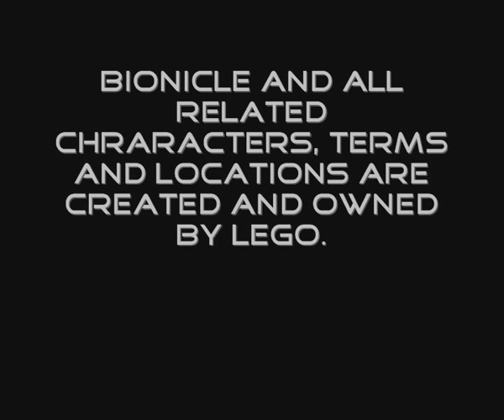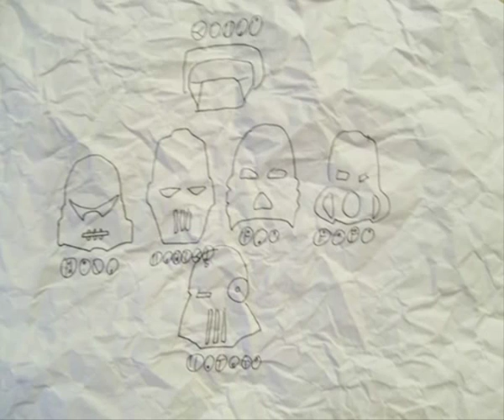Chronicles of the Chronicler: The Fallen Order - Episode 4: A Light Amongst Shadows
A Bionicle Stop-Motion film by Chronicler's Company Pictures and Blue Line Cinemas.

Episode 4 of 4. There's only one hope left for Mata-Nui: Takua must face his own past. The future of their world will be dicided.

NOTE: I am sorry if the story trips over (or up) any real Bionicle storyline. I only know the storylines from 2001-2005, so if I messed up anything, Please don't hold it against me.

NOTE #2: This series does not have any direct relation to my previous Bionicle videos other than they feature the same characters. This is a serious story while the others are short subject comedies.

NOTE #3: I did not do the credits listing my name as every characters as a self-glorifying - I love the Bionicle music and wanted to extend the credits to include more of it.